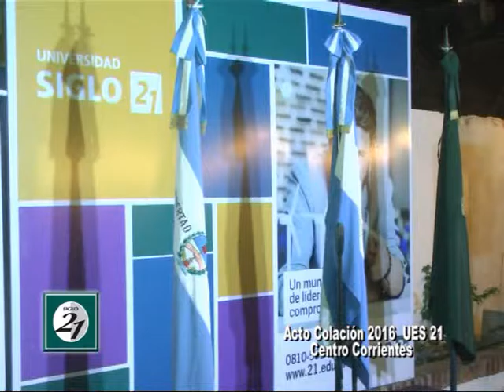Universidad Siglo XXI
Acto de Colación de nuevos Profesionales, aquí testimonios de los egresados . . .